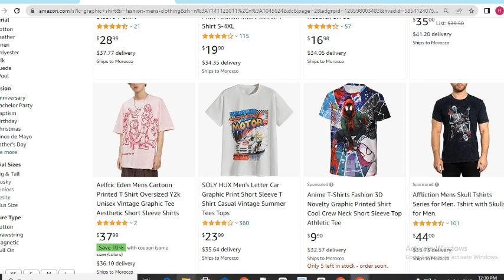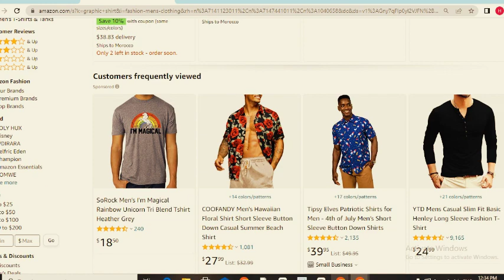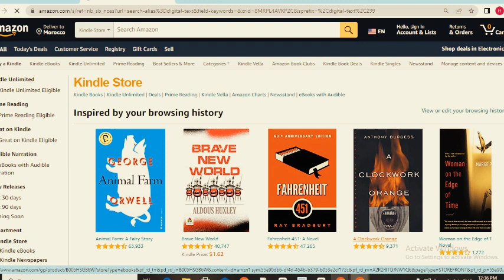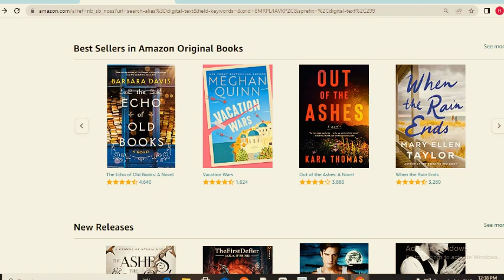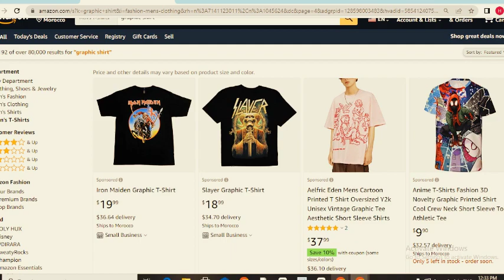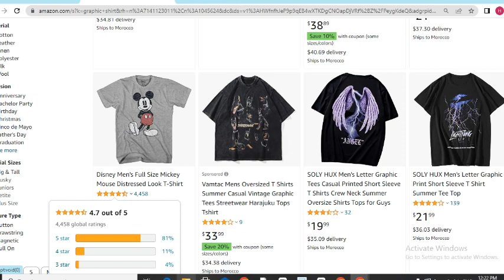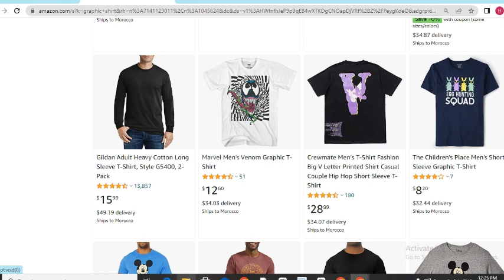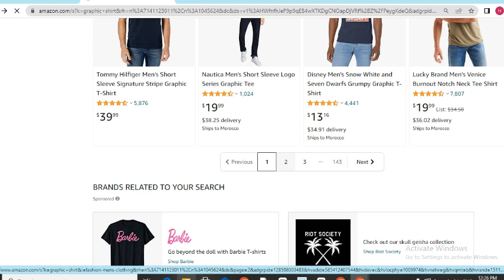what is amazon